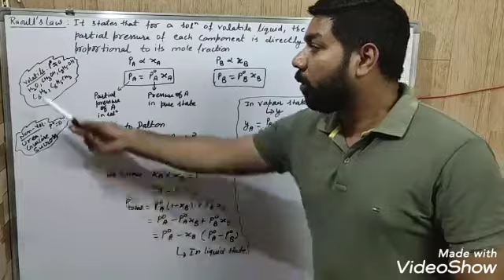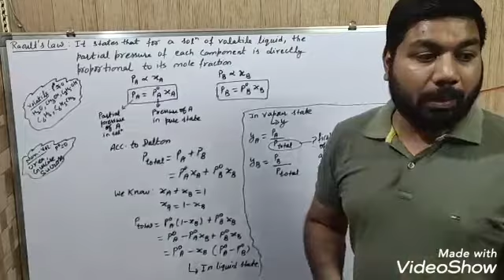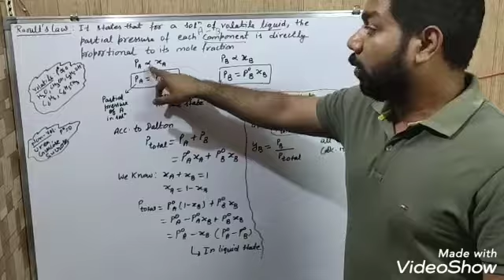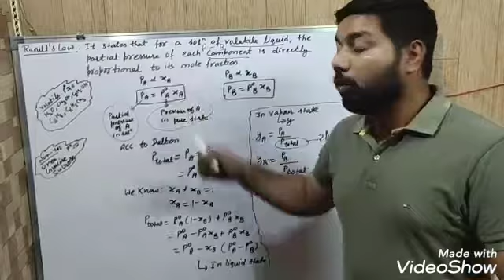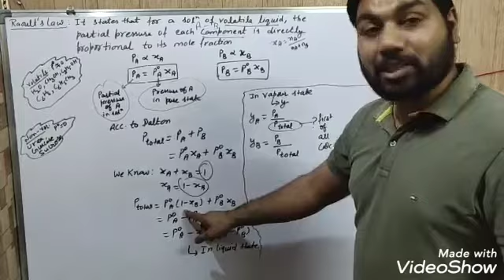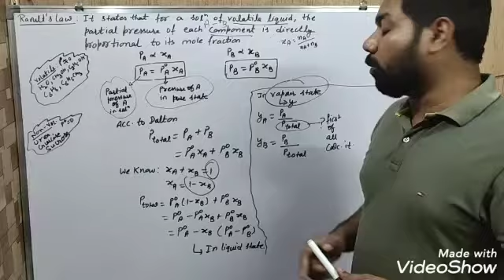12 Raoult's law